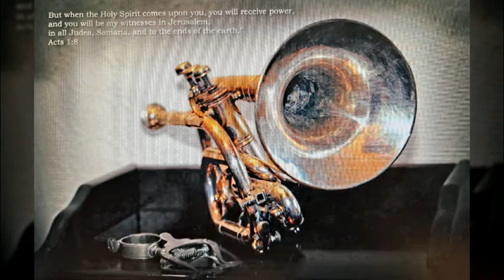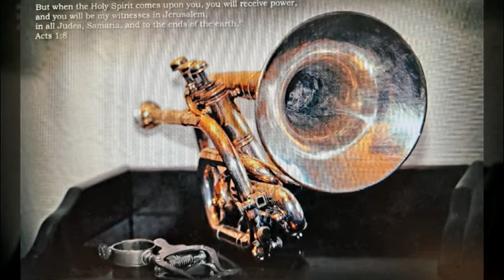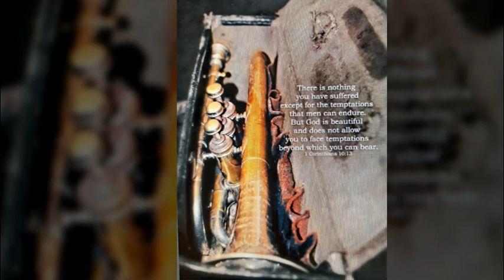세월 베고 길게 누운 구름 한 조각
트럼펫 색소폰 하시는분 초대합니다